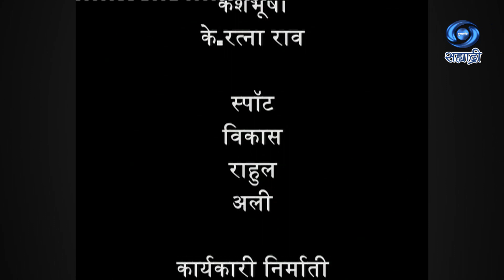Ujwal Prabhat | Serial | उज्ज्वल प्रभात | Ep 144